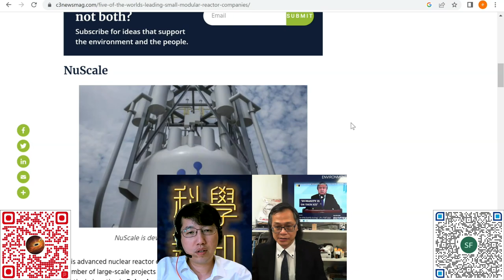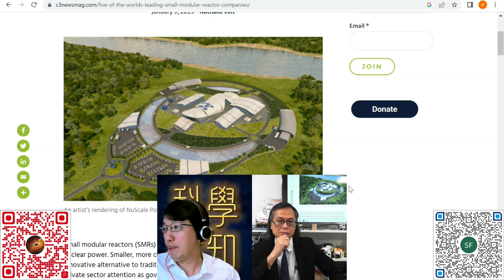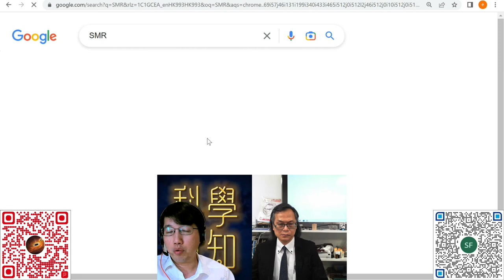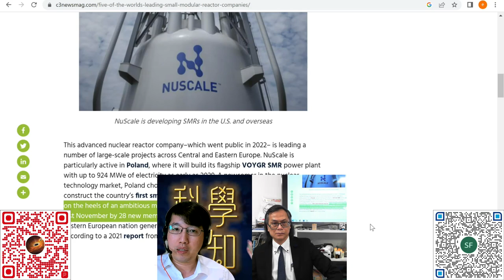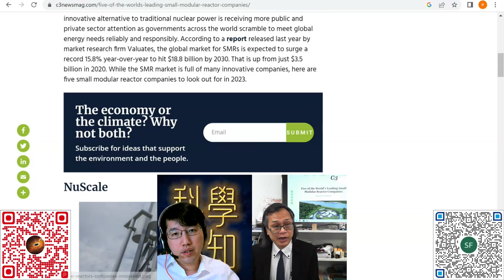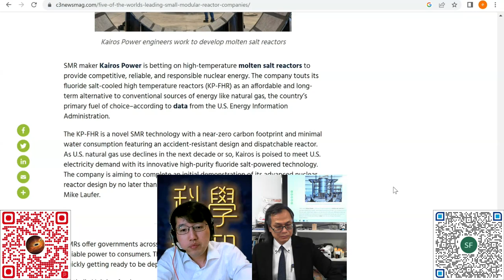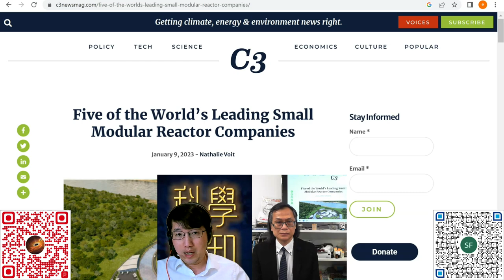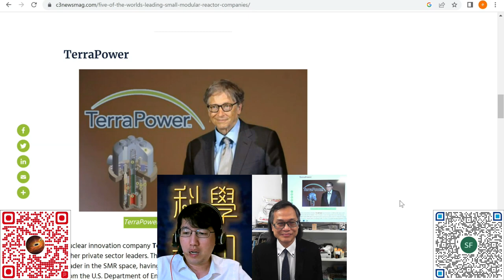科學新知 20230323 Part2: 美國首次批出微型民用核反應爐的設計許可，那間新能源企業率先跑出？ | 主持： 陳志宏 博士 & 台長 梁錦祥